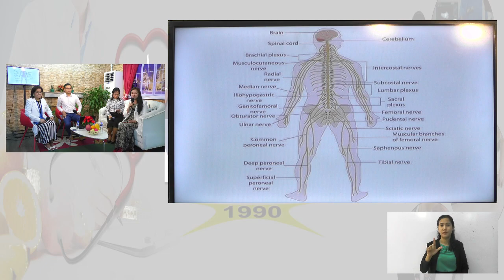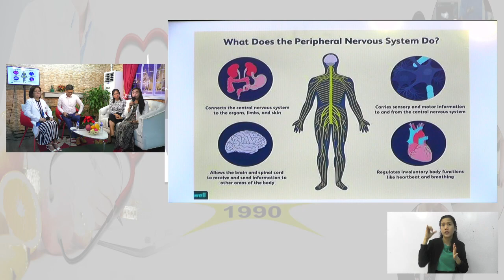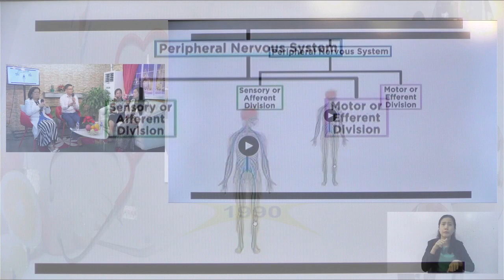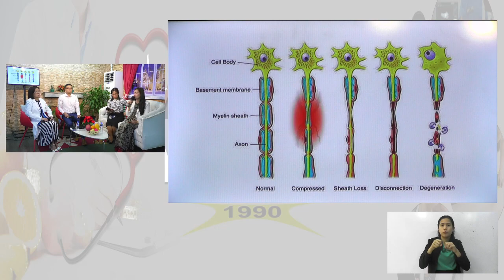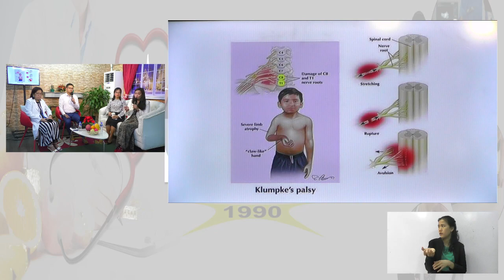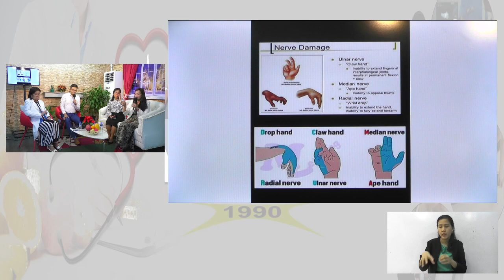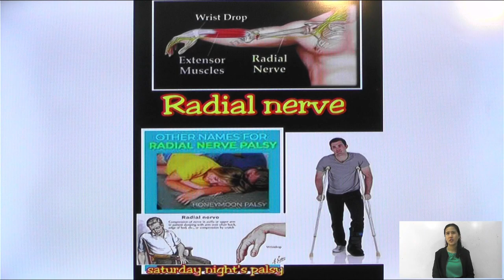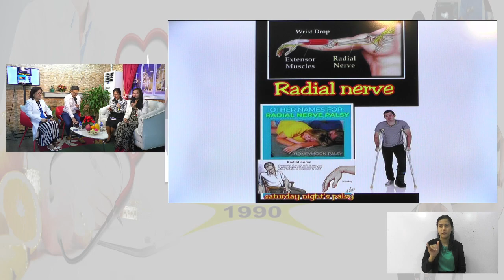IMPORMASYONG PANGKALUSUGAN | Episode 308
Wednesday

IMPORMASYONG PANGPISIKAL
Main Host:
Conrad Rey Tungol

Co-Hosts:
Baby Baguion
Julie Castro

Guest:
PTRP Lesley Caranguian